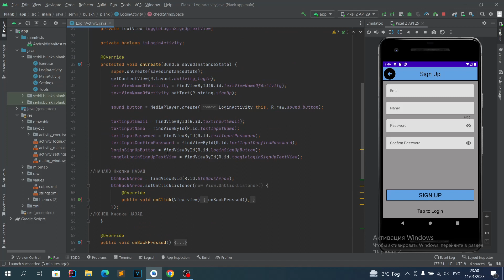Приложение Планка на Java в Android Studio. Урок 45. Добавляем звук на активити Регистрация.